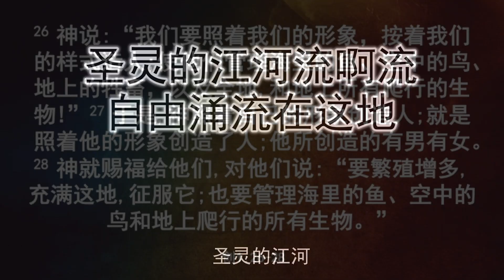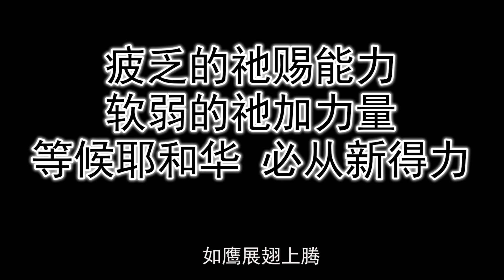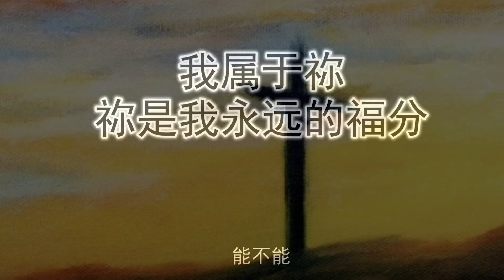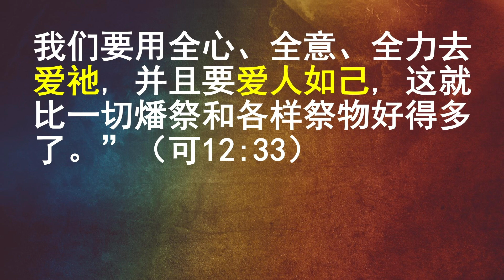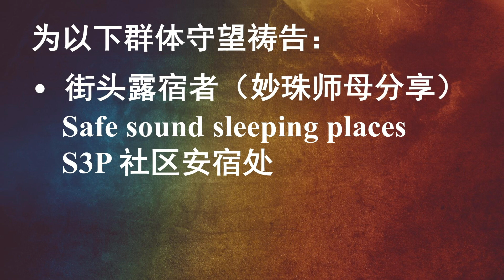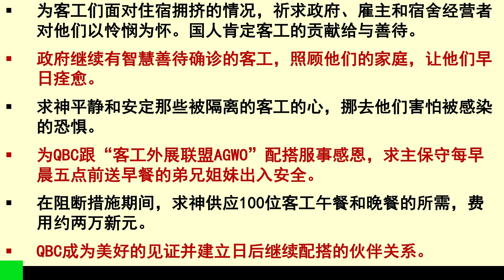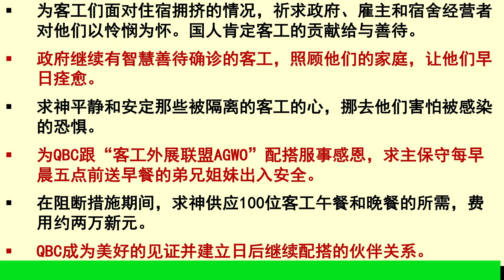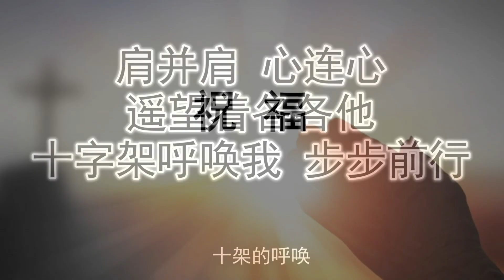5月08日2020年 - 祷告会（华语）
QBC在线服务
我们的祷告会录像影片均按照新加坡政府在此冠状疫情的阻断措施期间所制定的规则来进行录制。

CCLI Licence No: 325181 | Streaming License No: 42309